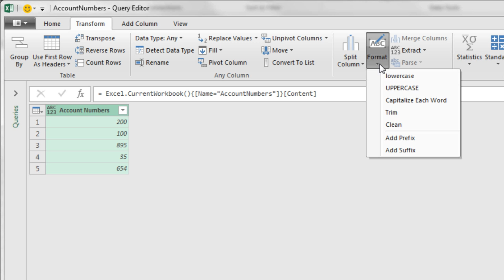Excel Magic Trick 1411: Power Query Add Prefix to Account Numbers in Column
Download File:
See how to add the prefix “00-“ to a column of Account Numbers using Transform, Text Column, Format, Add Prefix feature in Power Query (Get and Transform).
Convert Number Account Numbers to Text Account Numbers with a Prefix.